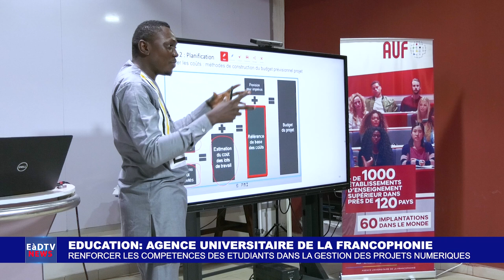RENFORCER LES COMPETENCES DES ETUDIANTS DANS LA GESTION DES PROJETS NUMERIQUES.